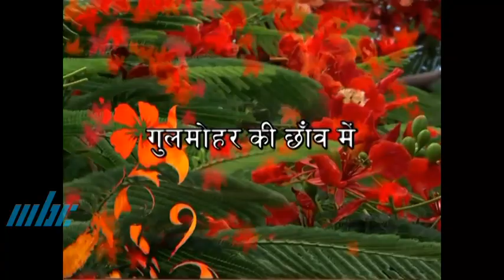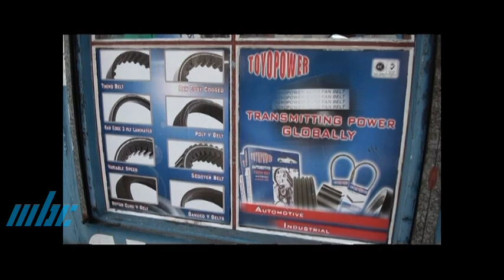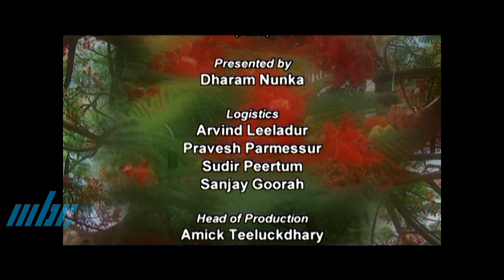Gulmohar Ki Chaon Mein La Rosa Part 02